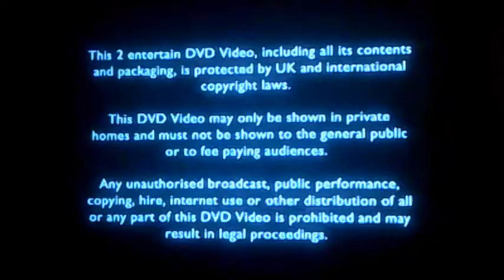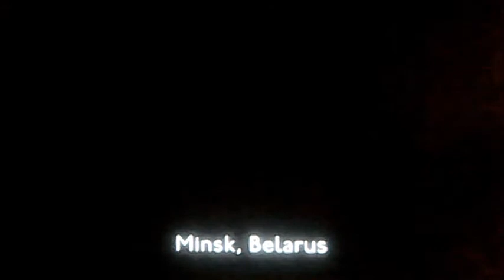DVD Opening to Sherlock Complete Series One UK DVD Disc Two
This is the DVD Opening to Sherlock Series One UK DVD Disc Two and here's the Order!

1. Copyright Warning
2. 2 Entertain Logo
3. BBC DVD Logo
4. DVD Menu
5. First Few Seconds of the Programme